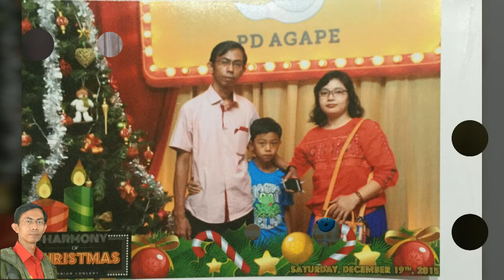BAPA KAU SETIA Voc. Sari Simorangkir (klip: foto dokumentasi)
Yesus Sungguh Setia Dalam Hidupku
Amien. Haleluyah. Puji Tuhan
Klip foto dari berbagai sumber